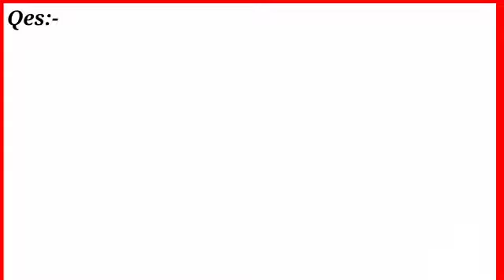Find the value of x?/A Nice algebra problem with Exponential twist?algebra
maths classes
mathematical Olympiad group